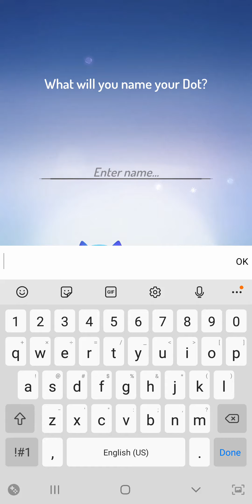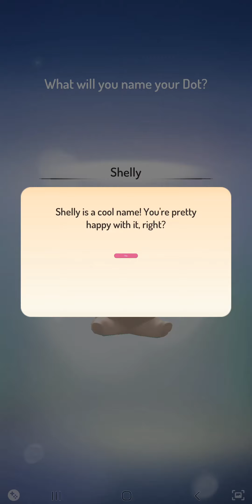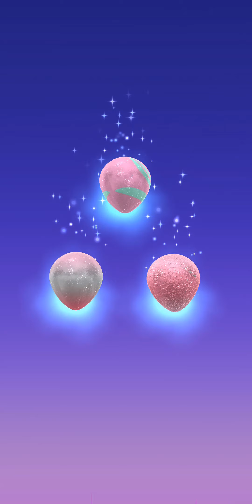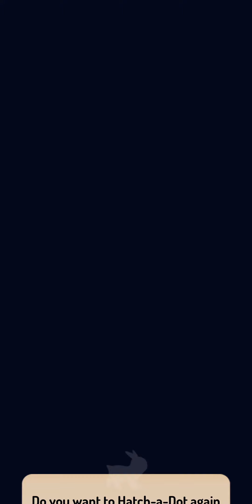Peridot - The latest breeding showcase + some stray dots ~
And this will truly likely be the last one unless something changes with the App. All have grown up at this point (and there are some not featured due to corruption issues), but yeah.
This video features a lot of rerolls and hard decisions.